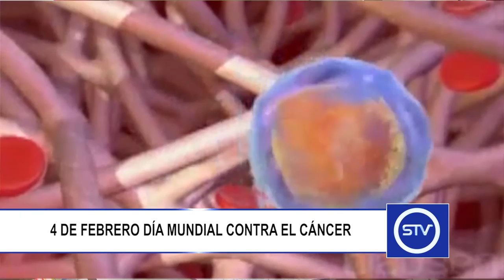4 DE FEBRERO DÍA MUNDIAL CONTRA EL CÁNCER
Los hábitos de vida saludable y la detección temprana son claves en la lucha contra el cáncer.